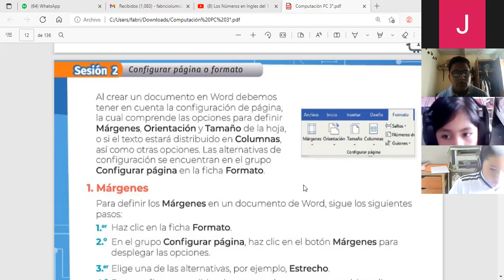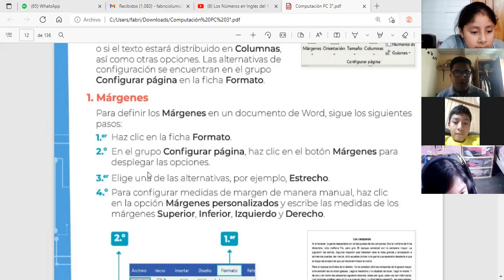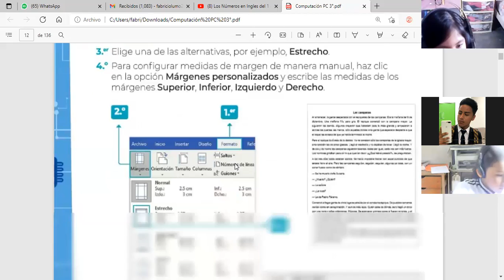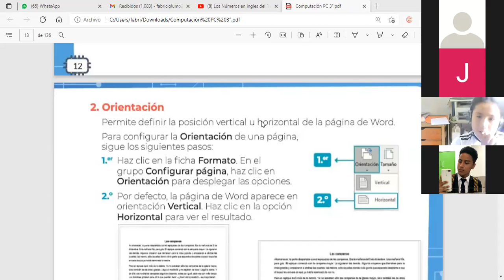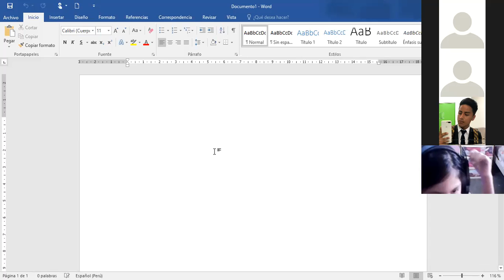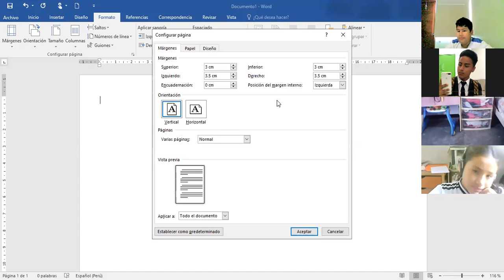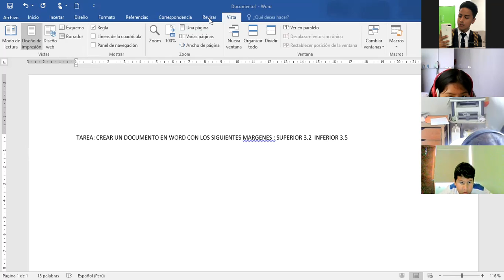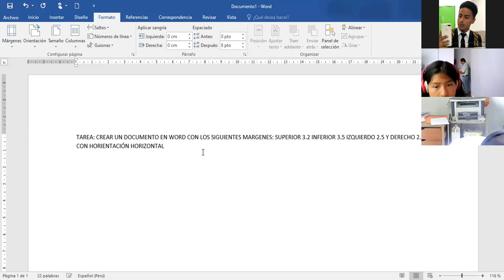TEMA: MARGENES Y ORIENTACION - WORD - 5 PRIM (COMPUTACIÓN)